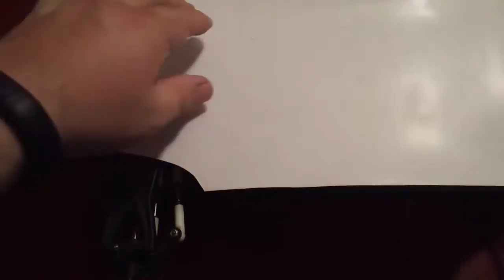Jconcepts Chassis Protective Film Sheet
This video Shows you how to apply the Jconcepts Chassis Protective Film Sheet, and why I use it on my RC cars